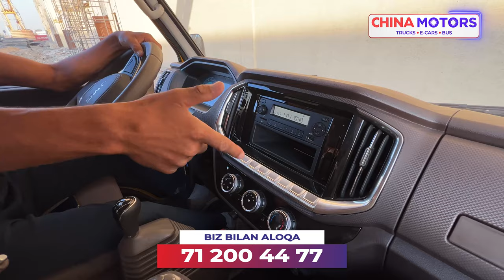Бир соатда 350 минг сўм топасиз, бир кунда камида 1 миллион АВТОЛИФТ JMC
Қурилиш хом-ашёларини юқори қаватларга чиқариб берувчи, 32 метрли JMC автолифти хозирги кунда энг даромадли техникалардан хисобланади.
China Motors: 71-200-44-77 нархлар ва қўшимча маълумотлар учун.